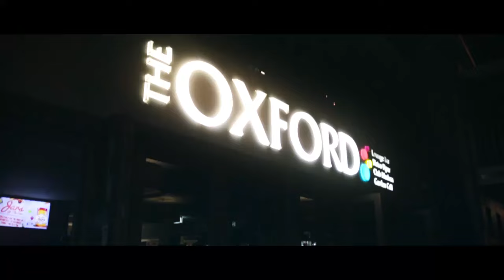DK presents Back To School 2016 feat. Spenda C